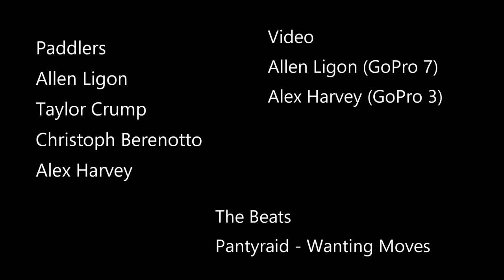Summer Colorado Creeking: 2019 session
Big South, Gilman Gorge, Joe Wright Creek, Poudre (Super Collider and Middle), Numbers of the Arkansas, Clear Creek of the Arkansas,